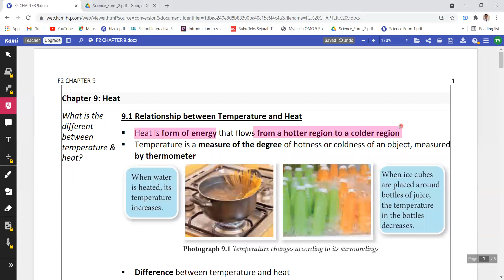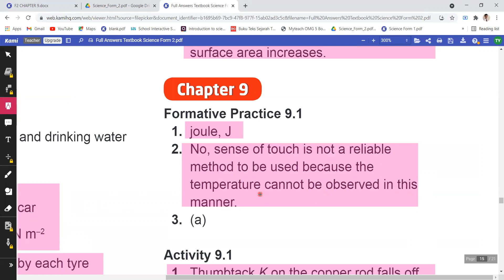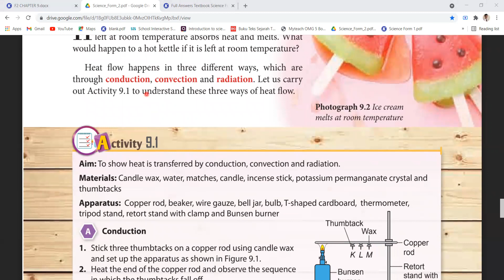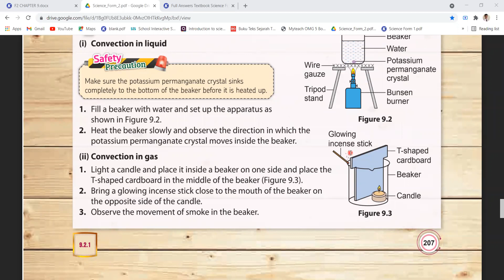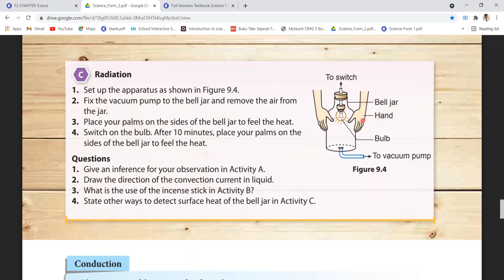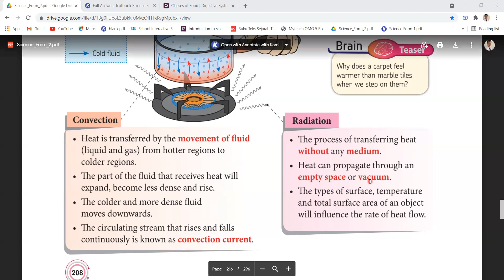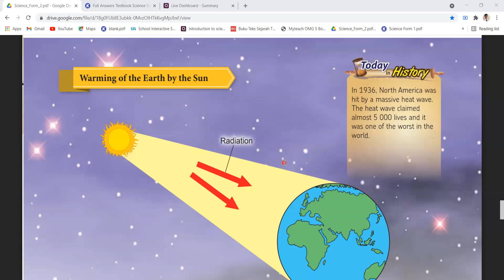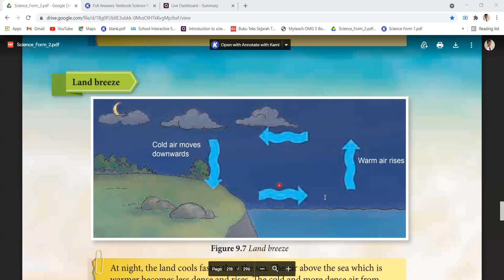KSSM Form 2 Science Chapter 9.1(Relationship Temperature and Heat) & 9.2(Heat Flow) (TB pg206-210)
要补PT3马来文和数学，还有form1 - form5科学或历史的学生，都可以pm我哦 🙂
老师也有售卖F1-F5 的教学视频（学生可以在何时何地都能无限循环播放哦）